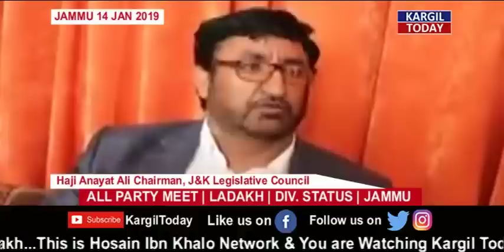LADAKH | ALL-PARTY-MEET | DIV-STATUS | KARGIL TODAY